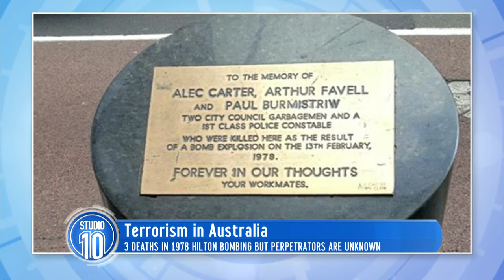Secrets From The Cold War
Dr John Blaxland tells us the secrets from inside the Australian Security Intelligence Organisation.